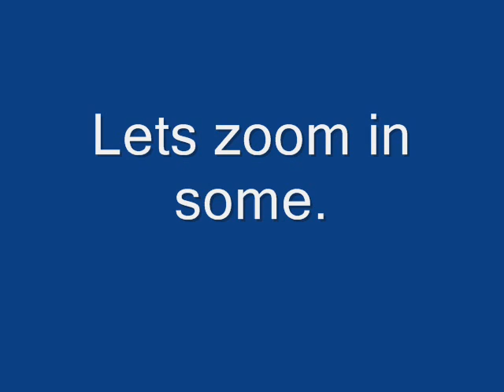Preview of My upcoming hand drawn animation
Yeeep, its altra mega stort, I only did 7 frames to make Tobari move, Each time re drawn again, -_- I DONT have traceing paper, what ever the hell that is.
  No tracing, just drawing over and over again.